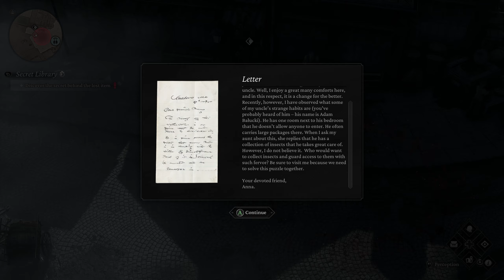WE WERE JUST KIDS... | The Thaumaturge (Let's Play Part 17)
TWE WERE JUST KIDS... | The Thaumaturge (Let's Play Part 17)

ABOUT LETS PLAY THE THAUMATURGE GAMEPLAY
Full playthrough of The Thaumaturge, an isometric story-driven RPG filled with importance choices and heavy themes.